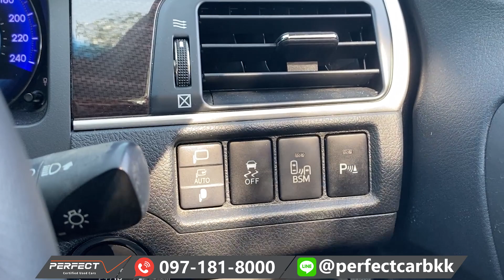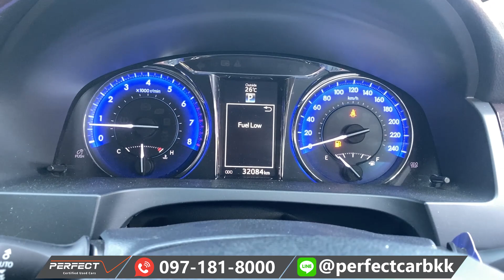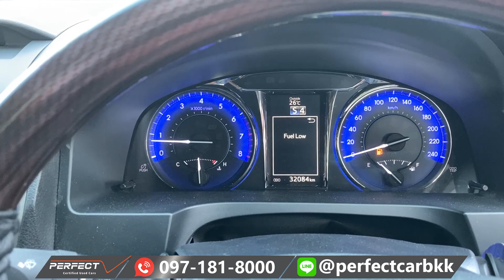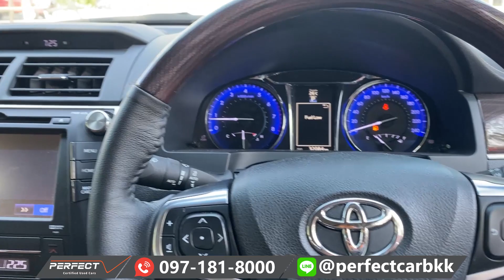CAMRY 2.5 G สี NAVY BLUE ไมล์เพียง 30,000 รถนางฟ้า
📲LINE ID : @perfectcarbkk (มี @ นำหน้า )